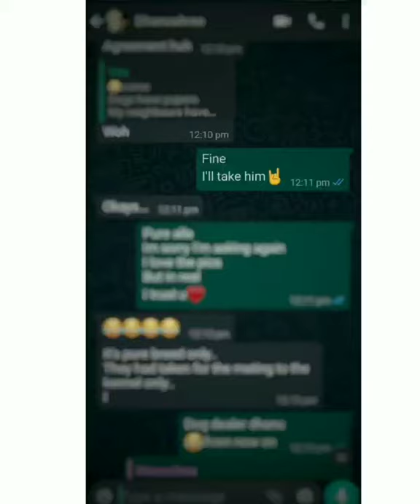The Day I Got Miguel Home - English Cocker Spaniel Puppy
Hi hoomans!

I hope you enjoy my first ever YouTube video! We had so much fun making it. If you have any requests, list them in the comments down below!